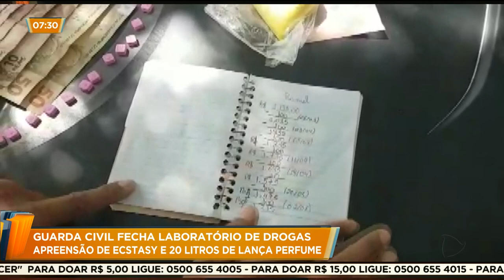GUARDA CIVIL FECHA LABORATÓRIO DE DROGAS: APREENSÃO DE ECSTASY E 20 LITROS DE LANÇA PERFUME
O Goiás no Ar começa agora e a gente mostra que 500 comprimidos de ecstasy e 20 litros de lança perfume foram apreendidos com um menor e jovem de 19 anos. Toda a droga era produzida numa casa no Jardim Olímpico, que funcionava como um laboratório de drogas.